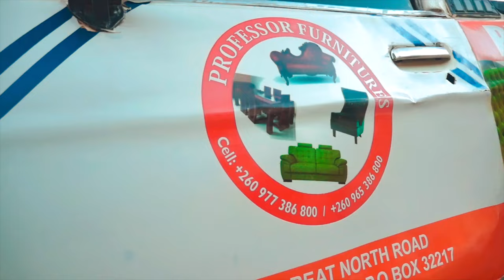TIDWALE - Kalubila The Great x Big Man De Mwansa(OFFICIAL MUSIC VIDEO)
Truly Zambian Entertainment..